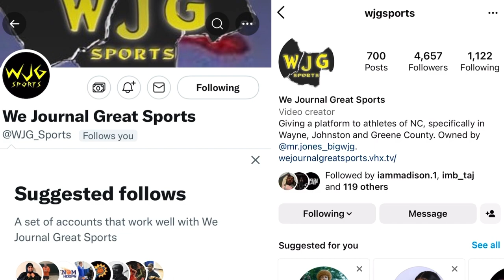WJG SPORTS HIGHLIGHT FILMS: Farmville Central 77, Goldsboro 69